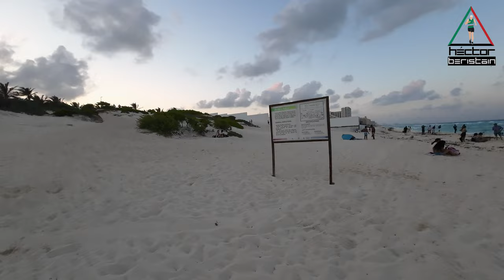Cuestas en Cancún